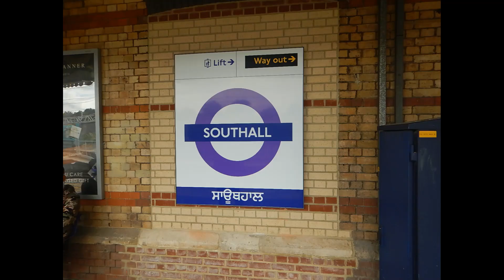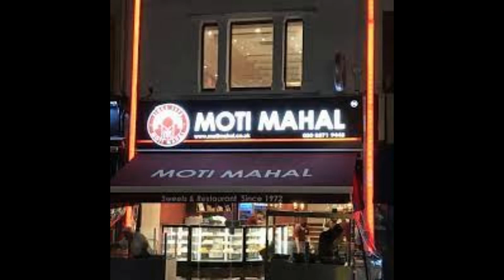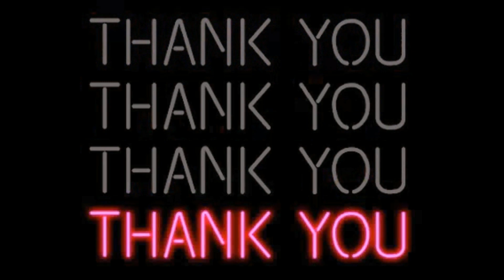Day trip to southall in UK | southall london tour | mini punjab of london | little India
Often called Little Punjab or Little India or Mini Punjab , West London's Southall district has been a South Asian hub since the 1950s, and was featured in the 2002 film, "Bend it Like Beckham." Southall Market on High Street sells produce, spices, jewellery, and antiques while eateries along The Broadway offer samosas, dosas, and sweets like jelabis. Gurdwara Sri Guru Singh Sabha is one of the largest Sikh temples outside India.

I am staying in London and I make travel videos that can be covered in UK.

I upload travel videos and share update about UK lifestyle (life in UK), holiday destinations , historical places, country parks,  big city tour, exploring British food.